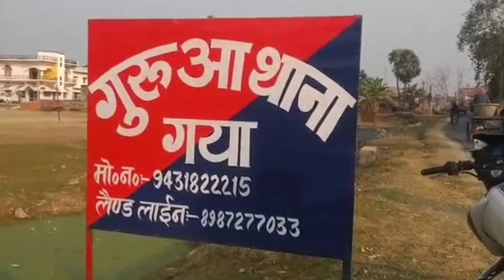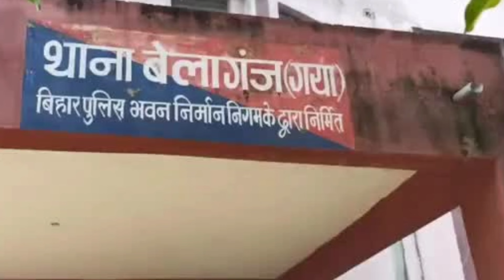VIDEO |धर लेलकौऊ थनमा चोरईते बलुआ | Bhulan_Piyakkad Yadav Dhar Lelkau Thanama New Magdhi Song 2023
Title:- Dhar Lelkau Thanama Choraite Baluaa
Song:-धर लेलकौऊ थनमा चोरईते बलुआ |
Singer:- Bhulan Piyakkad Yadav
Lable:- Bhulan Piyakkad Entertainment
Lyrics:- Abhishek Ahiran
Recording:-
©copyright:- Bhulan Piyakkad Entertainment

[ HD] [HQ] One of the best Song of Bhojpuri Must see , share to others and subscribes the channel "Bhulan Piyakkad Entertainment" for regular updates of best videos.this is very popular song in Bihar listener in all over world in this song.